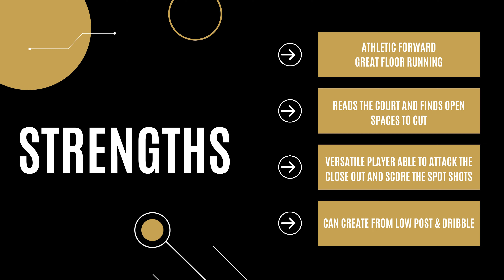VICTOR HART - 2023/2024 Highlights